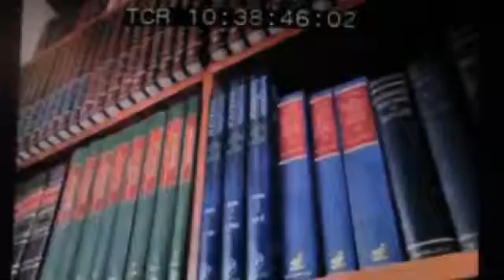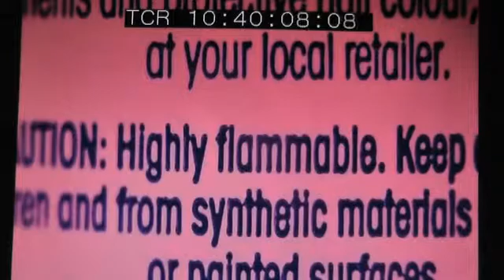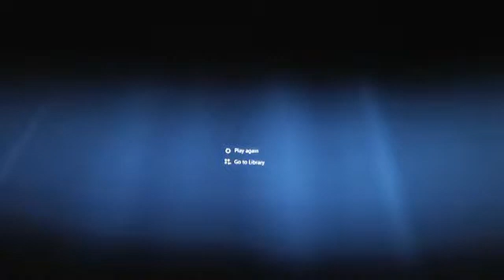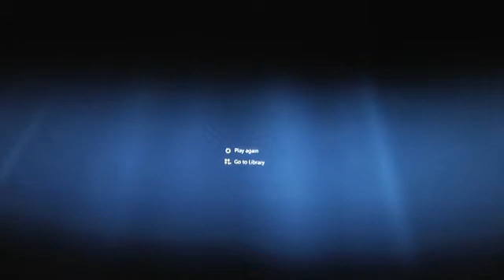Brian J Ford and spontaneous human combustion (US TV)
Excerpt from television documentary on spontaneous human combustion, with demonstration of a scale-model body showing that acetone creates a highly inflammable subject. Transmitted summer 2013.